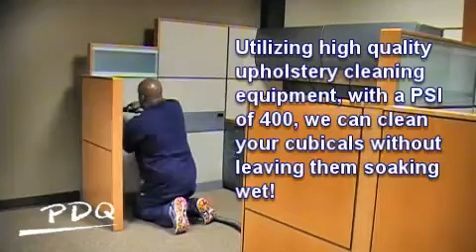Produce Cubical Cleaning